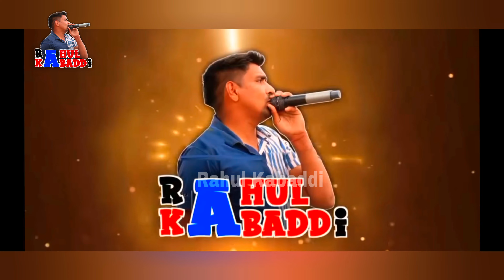नन्हा सिंघवा की कब होगी वापसी जानिए आप भी प्यारा सा